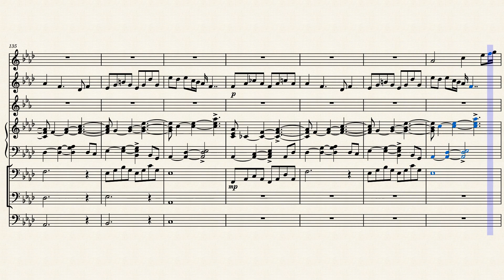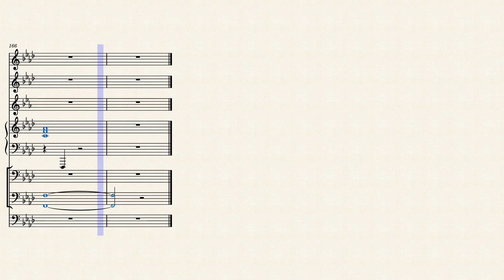Akila Bhediya by William Chandler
This is a piano concerto that is still a work in progress...